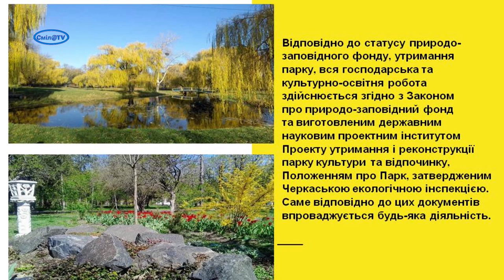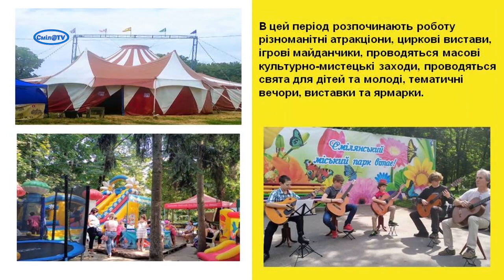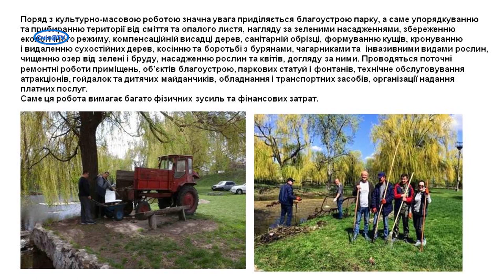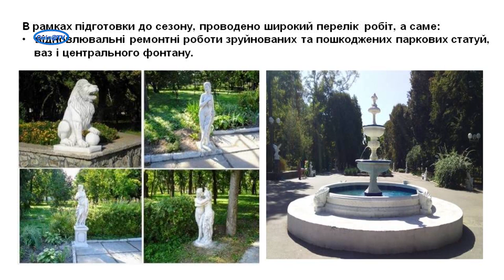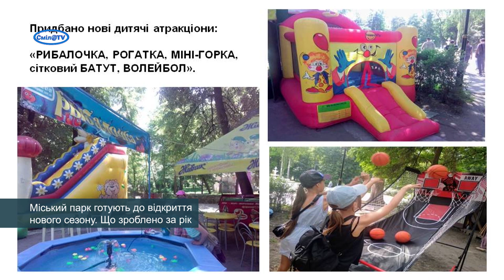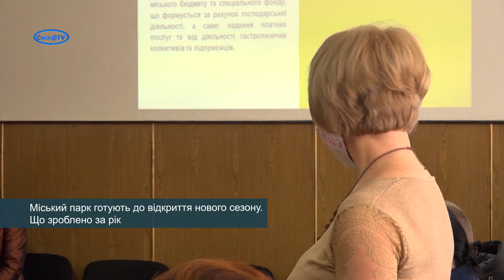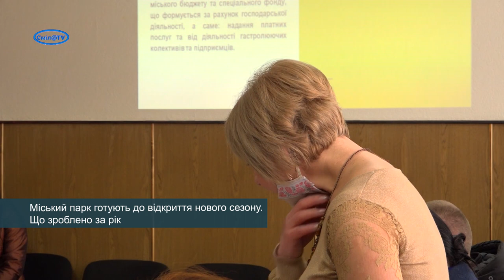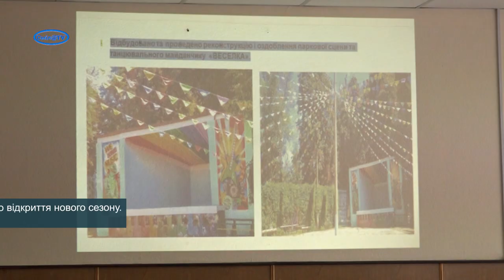Міський парк готують до відкриття нового сезону. Що зроблено за рік